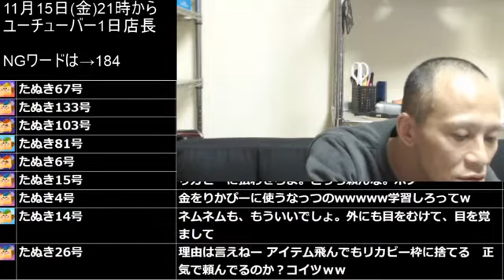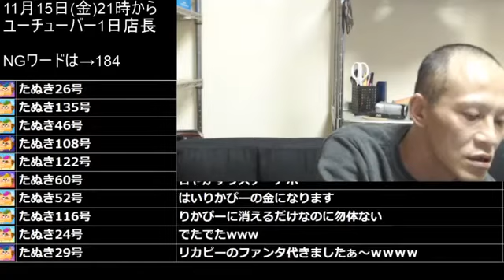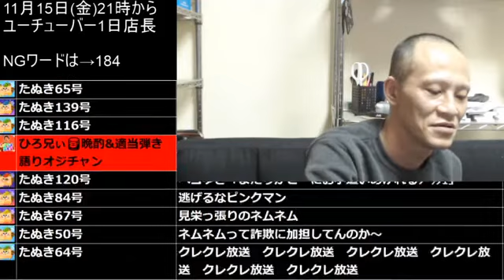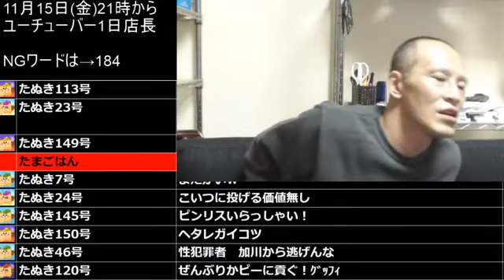【重要】唯我‼88万円が必要になった・・・・・・・・・